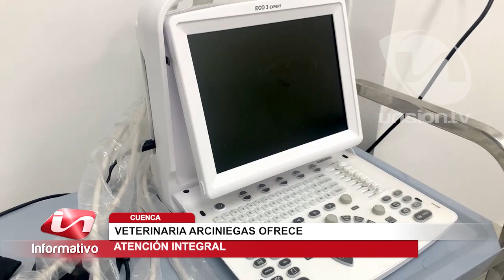Veterinaria Arciniegas ofrece atención integral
Seis meses de servicio a la comunidad cumplió Clínica y Veterinaria Arciniegas, este espació cuenta con atención integral para el cuidado de los peluditos de casa.